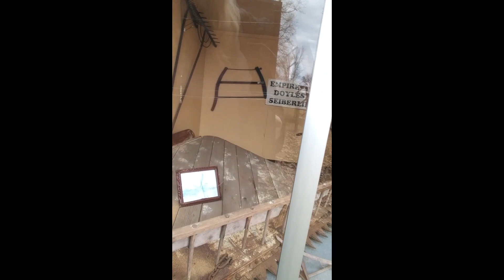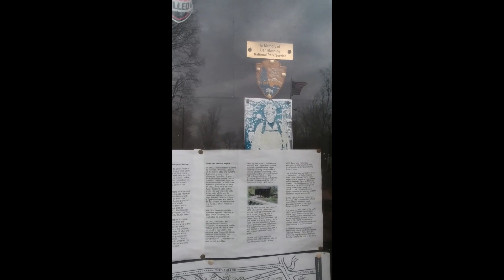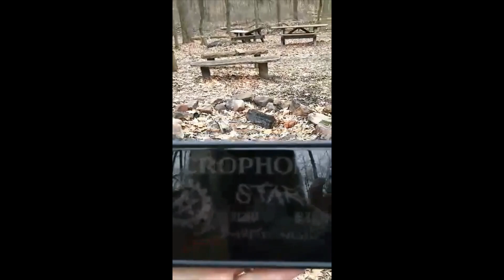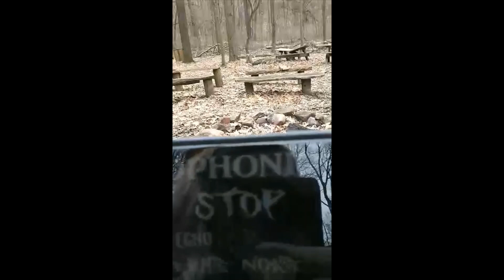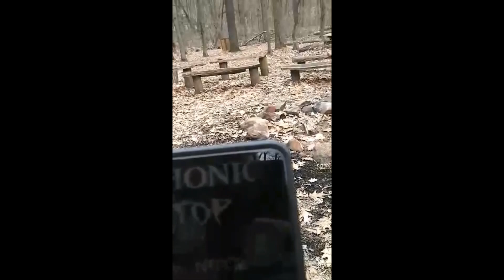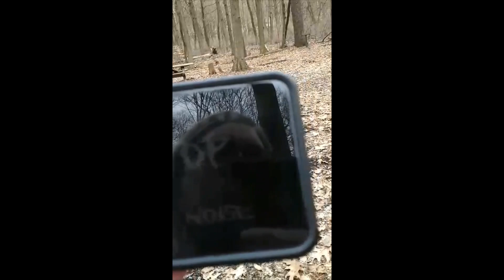Rogues Hollow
This is one of my first videos. Please forgive me because I do not know how to edit and make things look good but one day I will